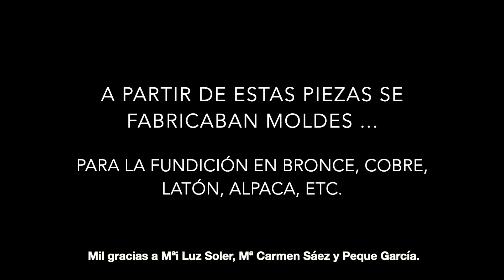Piezas moldes FR, dic-22